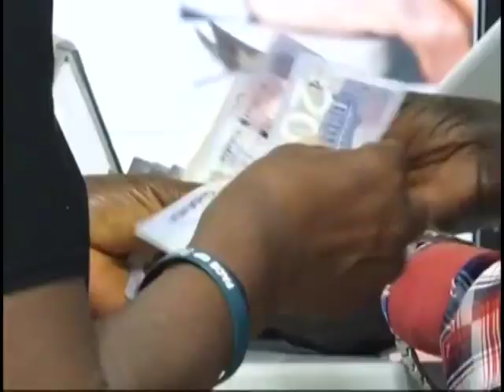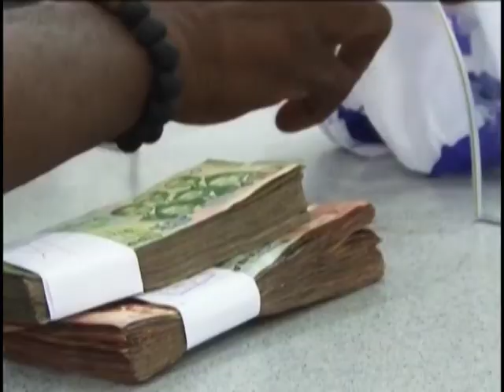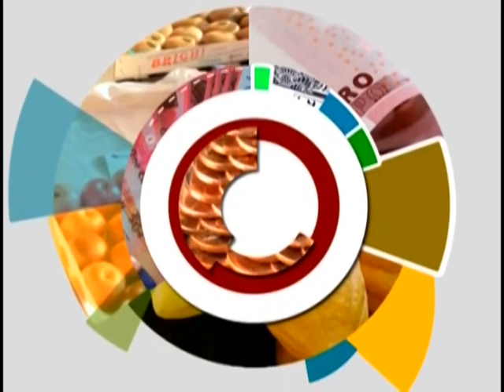The Market Place on JoyNews (11-2-19)